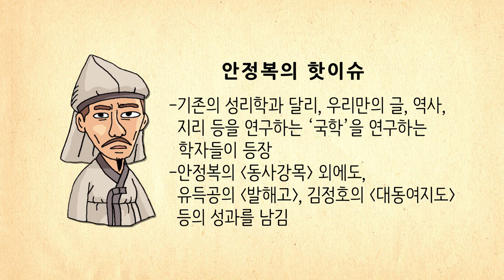[생방송 한국사] 안정복